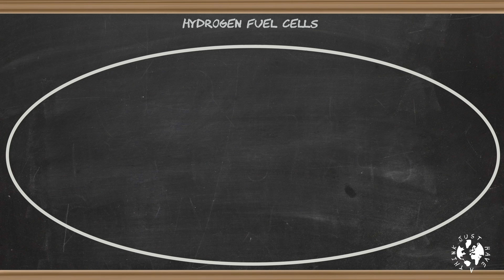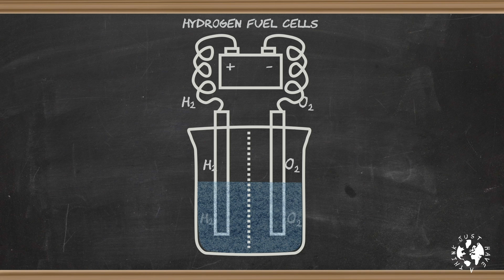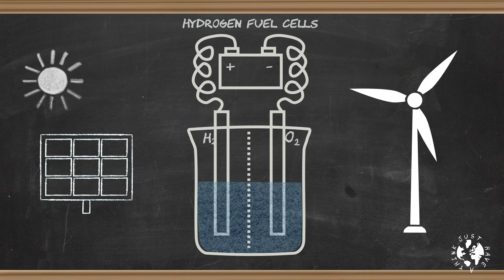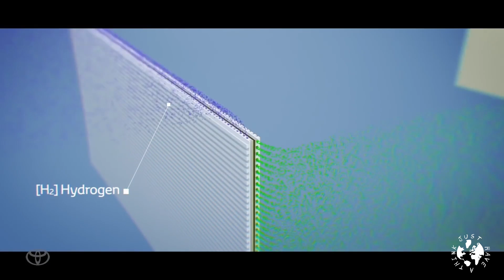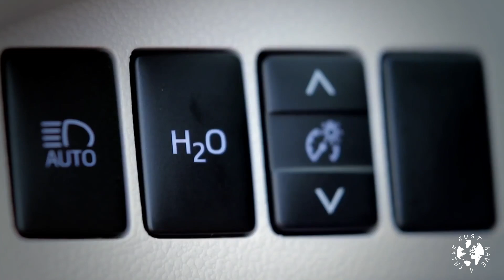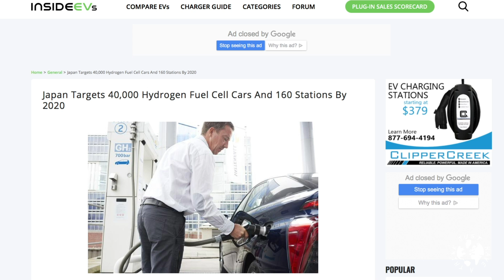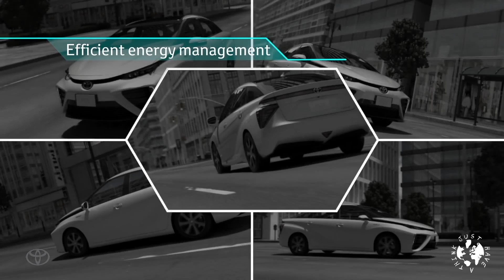Hydrogen Fuel Cells - are they our future?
The renewable energy sector is constantly discovering new ways to embrace the almost limitless green power that surrounds us all over our planet. Hydrogen fuel cells may appear to be another of these new technologies but in fact they've been around for well over a century. So why aren't all our vehicles already powered by Hydrogen?..